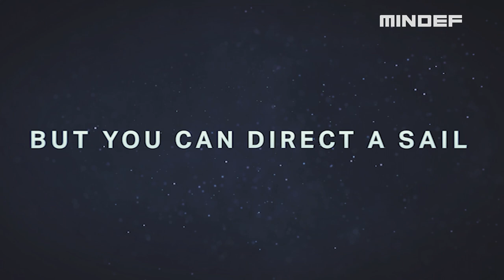[Trailer] Life at Sea: Episode 5 - Rough Waters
The Pacific Ocean spans an area of 165 million square kilometres, or one-third the Earth’s surface. It is vast, wild, and unforgiving, even for a warship like the Republic of Singapore Navy’s RSS Supreme.

Here’s a sneak peek of what the navigation team were up against while en route to Hawaii for the Rim of the Pacific (RIMPAC) Exercise 2020.

Catch episode five of the documentary web-series, LifeatSea, this Thursday at 8pm!